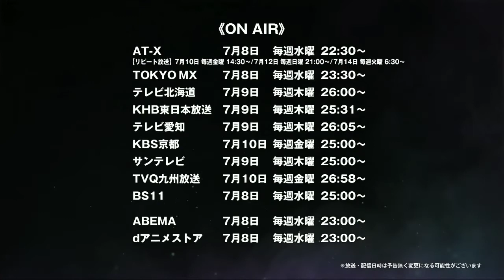[AMV] Re:zero trailer season 2 - Realize by Konomi Suzuki